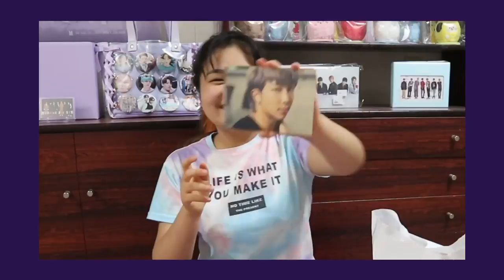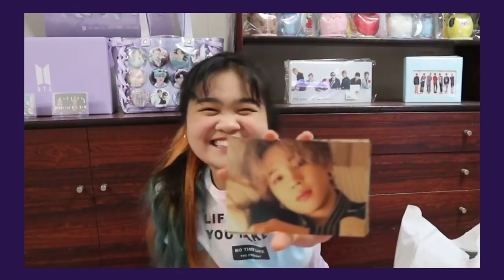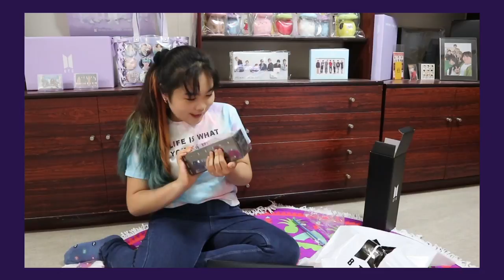BTVlog #2: The First Unboxing Video with Me!